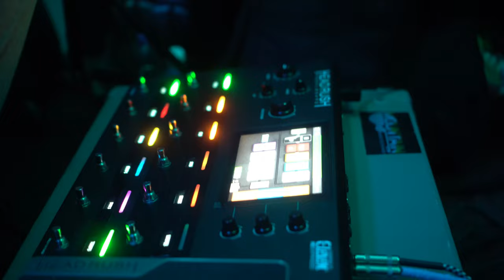T STAGGS - RED WINE PROMO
T STAGGS HIT THE STUDIO WITH DAYS ON 85, SHAD SCOTT, GLYNN DOLLISON, PJ DONALD, ATOM BLK & SHERMAN SCOTT TO CREATE HIS FIRST FULL LENGTH PROJECT IN MORE THAN 20 YEARS. IN OVER A SPAN OF A LITTLE LESS THAN 3 MONTHS THEY CREATED "RED WINE" A PROJECT FULL OF LOVE SONGS ! AVAILABLE ON ALL STREAMING SITES SEPTEMBER 5TH 2022